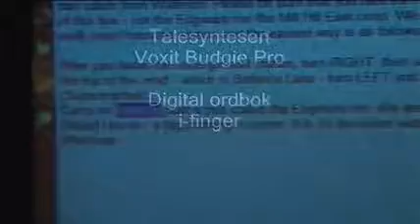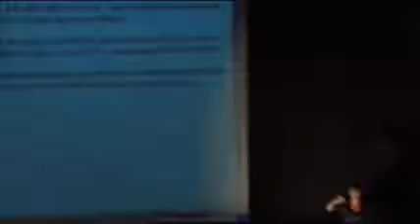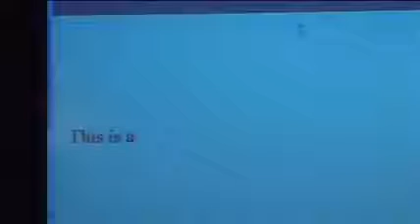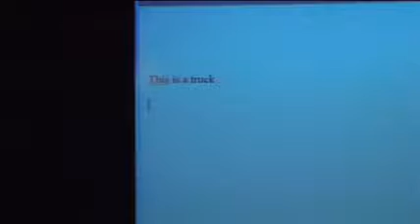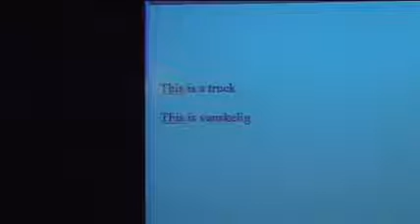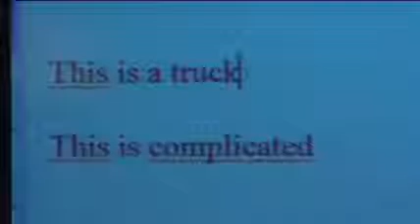# 2. Foredrag om bruk av talesyntese - bl.a i språkopplæring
Om bruk av talesyntese i språkopplæringen. Videoklipp fra Elisabeth Thormodsruds foredrag om digitale lese- og skrivehjelpemidler. Activiums konferanse i Asker kulturhus 10. oktober 2007.
Om bruk av talesyntesen Voxit Budgie pro og den digitale ordboken i-finger.
Talesyntese / Text to Speech.